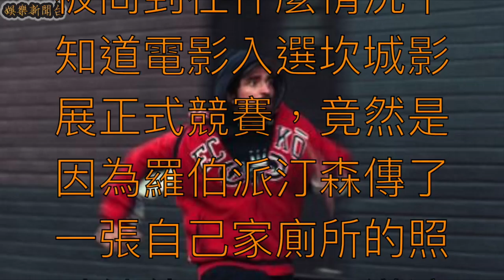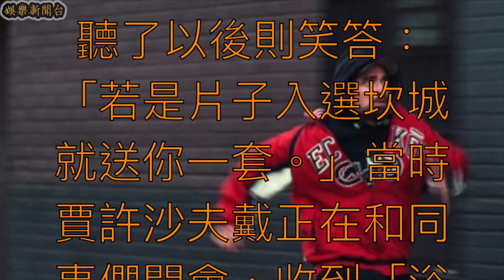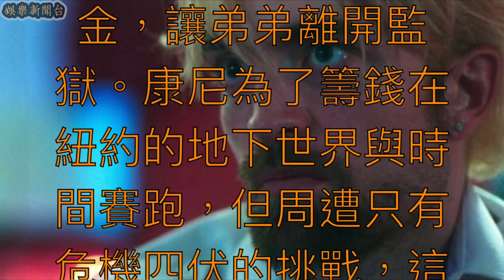羅伯派汀森送廁所報答導演！為演《失速夜狂奔》願幫劇組做飯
羅伯派汀森（Robert Pattinson）的新片《失速夜狂奔》今年在坎城影展首映後，全場起立鼓掌超過 6 分鐘，獲得媒體、影評大力讚賞。有趣的是，當導演賈許沙夫戴（Josh Safdie）被問到在什麼情況下知道電影入選坎城影展正式競賽，竟然是因為羅伯派汀森傳了一張自己家廁所的照片給他。原來是導演有一次去羅伯派汀森家作客，發現他家的廁所超高級，在裡面待了 20 分鐘還捨不得出來、並大讚：「這是我用過最棒的廁所。」羅伯派汀森聽了以後則笑答：「若是片子入選坎城就送你一套。」當時賈許沙夫戴正在和同事們開會，收到「浴照」之後馬上恍然大悟，立刻對著同事們大喊：「我們要去坎城了！」

羅伯派汀森自《暮光之城》系列後急於轉型，多次挑戰極具難度的演出，這次則是看到兄弟檔名導賈許沙夫戴與班尼沙夫戴（Benny Safdie）之前的電影作品而驚為天人，並主動跟這對影展寵兒連繫，還說：「不管你們下一部拍什麼，就算去劇組煮飯我都要參加。」兩位導演也樂於替他量身打造新片《失速夜狂奔》，結果電影不但入選坎城影展正式競賽，更奪下最佳電影原聲帶大獎。羅伯派汀森為了報恩，也大方送給導演們心儀已久的名牌衛浴設備，哥哥賈許沙夫戴的反應也很絕妙，知道電影入選坎城影展後，還打電話跟房東報告：「我要換新廁所了！」

羅伯派汀森在新片《失速夜狂奔》演活一名泥足深陷的銀行劫犯，在坎城影展被許多媒體譽為是他從影生涯的最高傑作。該片描述一對兄弟犯下銀行搶案後，哥哥康尼（羅伯派汀森 飾）成功逃走，但智能障礙的弟弟尼克（班尼沙夫戴 飾）卻被捕入獄。擔心尼克在獄中無法生存，康尼需要足夠的保釋金，讓弟弟離開監獄。康尼為了籌錢在紐約的地下世界與時間賽跑，但周遭只有危機四伏的挑戰，這時他發現還有另一個選擇，就是幫助尼克越獄…